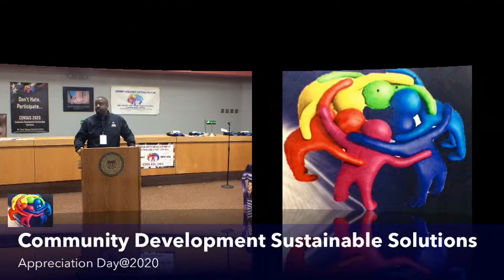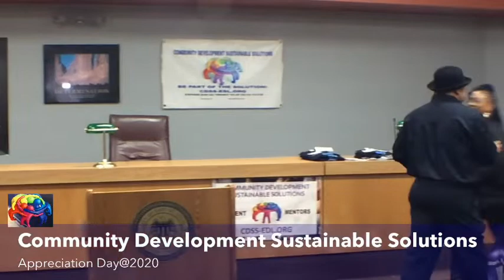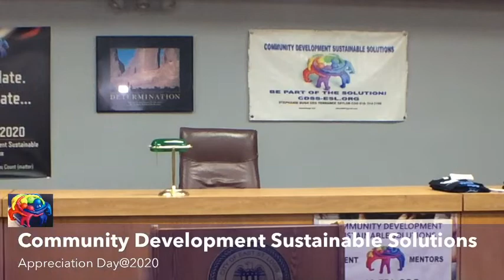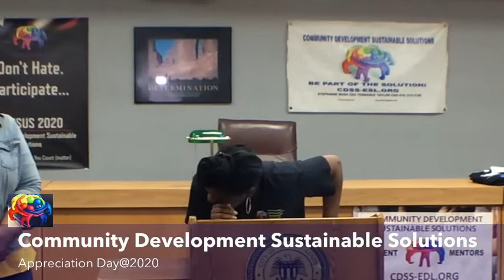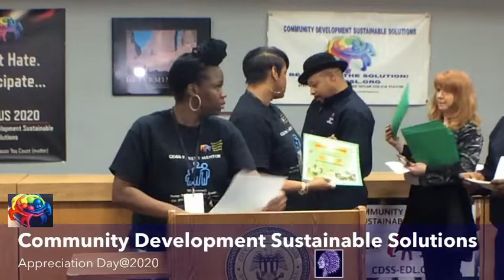CDSS 2nd Annual Parent Mentoring Recognition Awards Ceremony 1/24/2020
Community Development Sustainable Solutions
Parent Mentoring Program